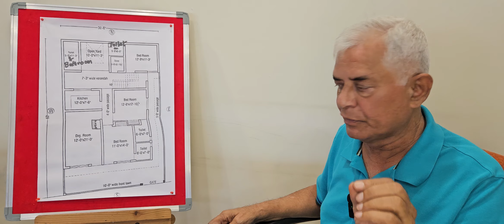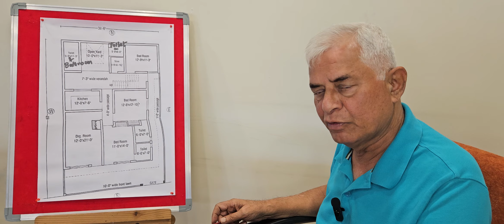PV396: KAHI MOTI KAHI PATLI WALL KE KARAN GHAR MAI AA GAYA VAASTUDOSH